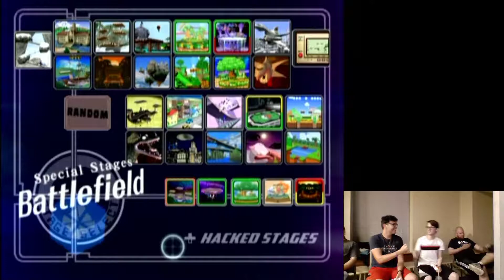Mizzou Smash Weekly - Shinobi (Red Fox) vs Hank (Green Fox)